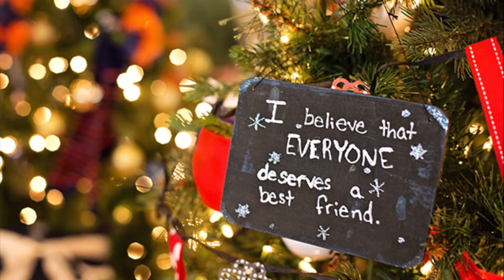Wham - Last Christmas